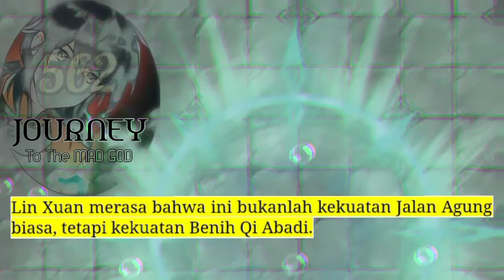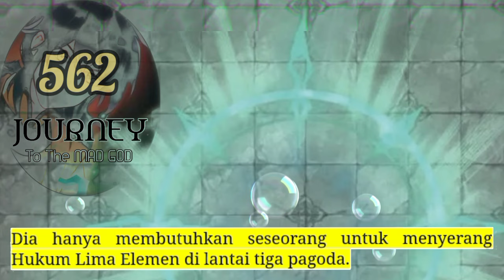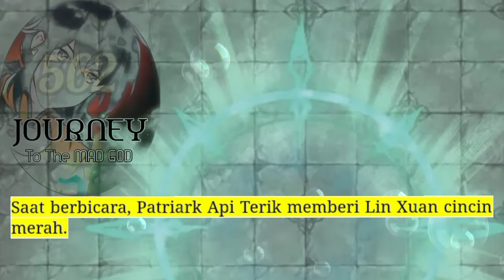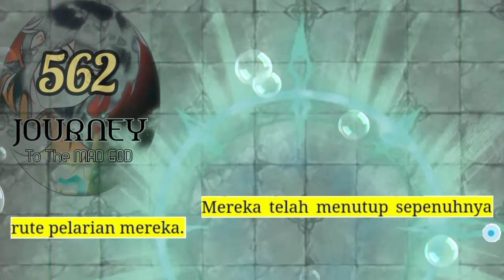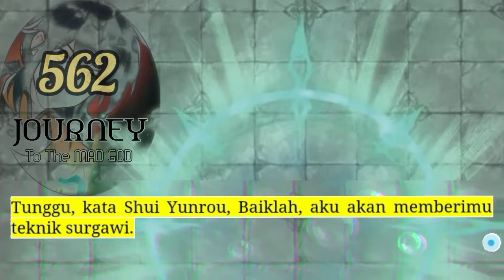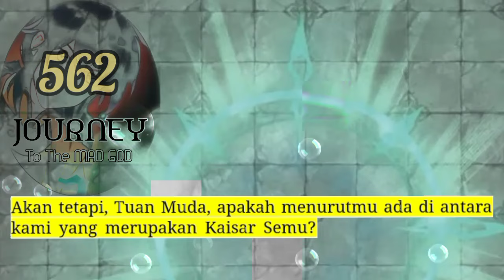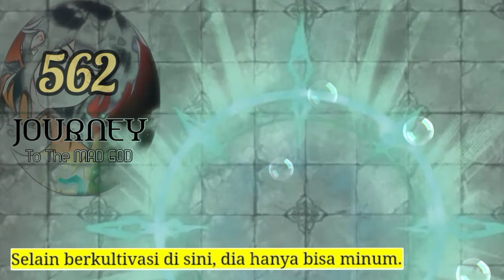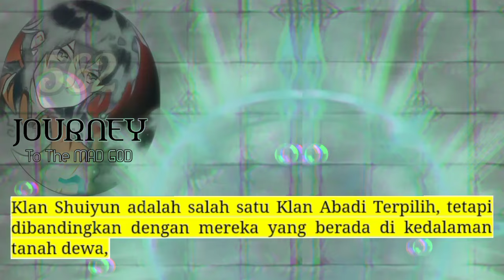Perjalanan Dewa Gila season 562